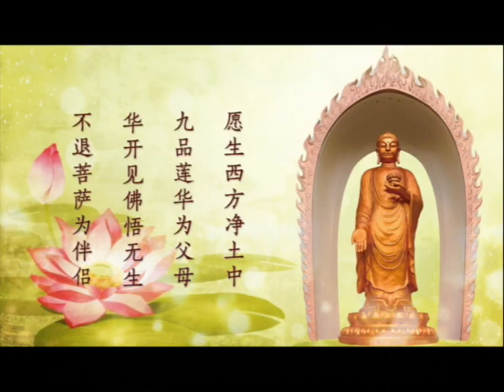第42講 生命的形態 《因果與輪迴系列 大安法師微開示》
戒邪淫系列 大安法師開示
大安法師《淨土資糧信願行》  新加坡佛教居士林
大安法師《佛說無量壽經》述義  廬山東林寺
省庵大師《勸修淨土詩》2016年五一佛七廬山東林寺大安法師講述
省庵大師《勸發菩提心文》全7講2014年廬山東林寺大安法師講述
省庵大師《西方發願文注》 廬山東林寺大安法師講述